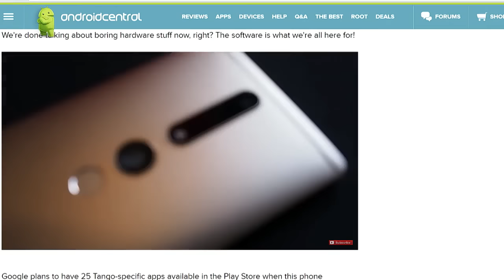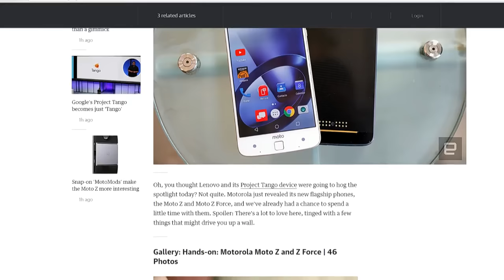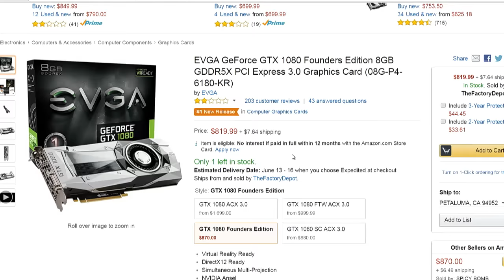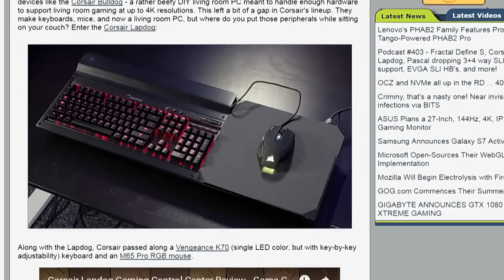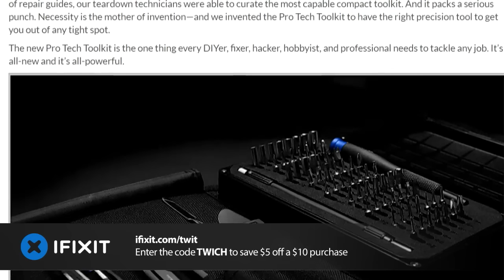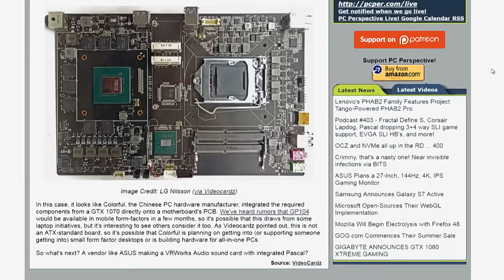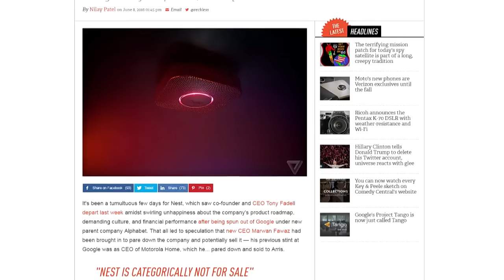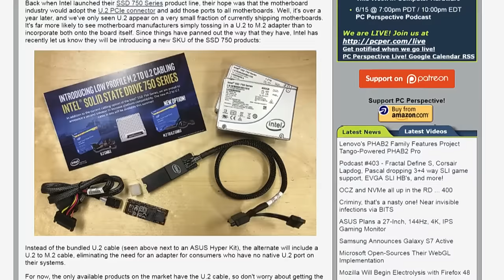This Week in Computer Hardware 367: PHAB 2 Pro and the Unbreakable Moto Z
Hosts: Ryan Shrout, Patrick Norton
Ryan Shrout and Patrick Norton talk about Lenovo Tech World and their impressions of the PHAB 2 Pro, Google's Tango, Moto Z Force, Corsair Lapdog, HTC Vive shipments, flying cars of the possible future, Nest, Android Marshmallow, a motherboard by Colorful with GTX 1070 graphics, and more!